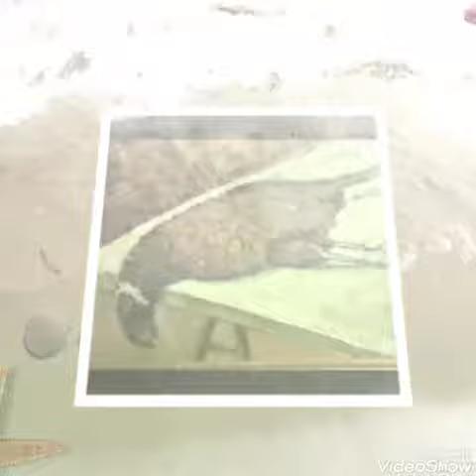Tableaux du peintre jean-pierre noel le roy pour une prochaine expo !